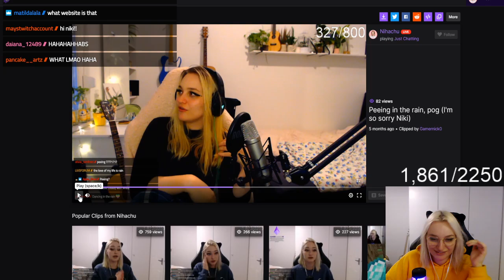[Niki Beats Hardcore] with Bearbubb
Fun fact of the day: When mining for diamonds in Minecraft, mine at the Y level 13 to avoid dropping into any lava pools

Nova from the year 2022: Yeah this WAS the strat, till they went and changed up the ore spawning.